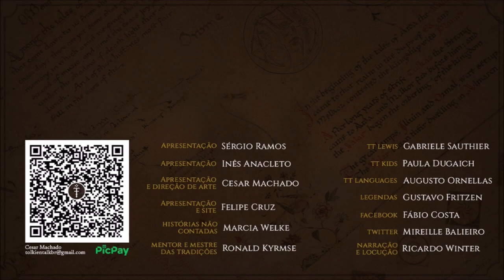Vinyalondë (Lond Daer), Porto Novo | TT 741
Vinyalondë (Lond Daer) foi o primeiro porto/assentamento númenóreano na Terra-média, fundado por Aldarion na Segunda Era.

APRESENTAÇÃO

CONFIRA TAMBÉM!

MÍDIAS SOCIAIS

TRILHA SONORA

Trilha sonora do vídeo:
Artista:
Músicas: Long Road Ahead

IMAGENS E ARTISTAS:

J.R.R. Tolkien, Christopher Tolkien, Pauline Baynes, Ted Nasmith, yuriplatov.